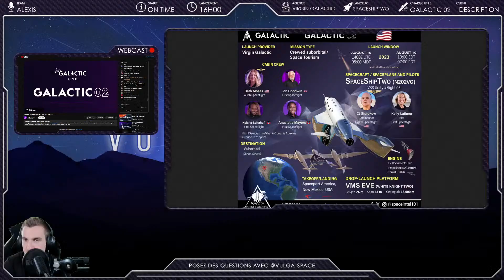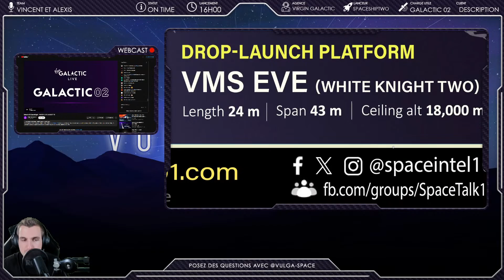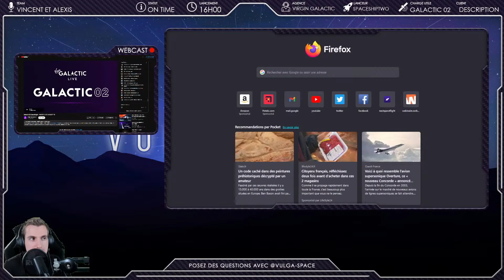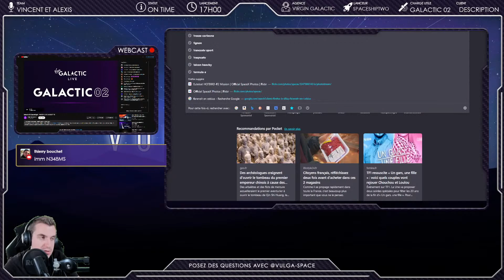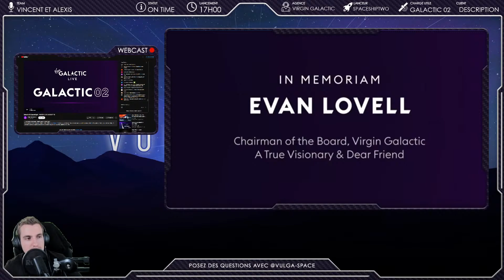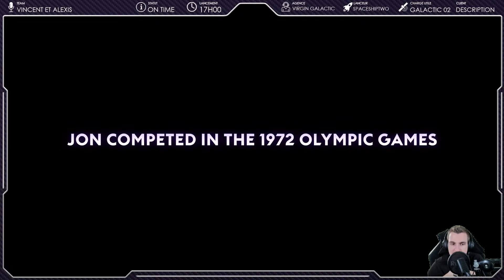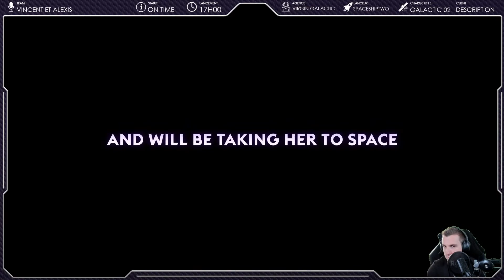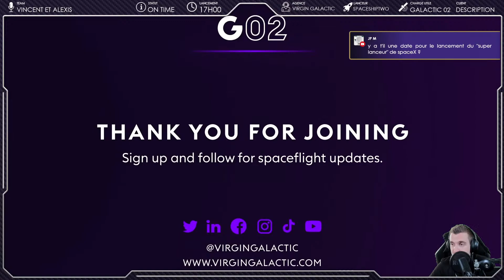REPLAY LIVE 🔴 VOL HABITÉ SPACESHIPTWO DE VIRGIN GALACTIC : GALACTIC 02 (FR) !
Bienvenue sur ce Live,

On se penche sur la mission Galactic 02, la seconde mission habitée opérationnelle de la navette SpaceShipTwo transportée et larguée par l'avion VSS Unity de Virgin Galactic !

Animateur : Alexis
Heure du lancement : 17h00 (heure de Paris, UTC+2)
Fenêtre de tir : 16h00-00h00 (heure de Paris, UTC+2)
Lieu du lancement : VMS Eve, Spaceport America, (Nouveau Mexique, Etats-Unis)
Vaisseau spatial : SpaceShipTwo
Avion réutilisé : Oui, VSS Unity 12e vol (PF01/PF02/PF03/PF04/VF-01/VF-02/VF-03/Unity 21/Unity 22/Unity 23)
Entreprise opérant : Virgin Galactic
Clients : se référer à l'équipage plus bas
Orbite visée : Vol suborbital 80 à 100km d'altitude
Tentative de récupération du vaisseau : Oui, au Spaceport America

Équipage :

- Commandant : Frederick W. Sturckow (USA, 8e vol),
- Pilote : Kelly Latimer (USA, 1er vol),
- Instructeur : Beth Moses (USA, 4e vol),
- Passager : Jon Goodwin (Royaume-Uni, 1er vol),
- Passager : Keisha Schahaff (Caraïbes, 1er vol),
- Passager : Anastatia Mayers (Caraïbes, 1er vol),

Phases du vol (Chapitres) :

0:00 : Attente live
4:51 : Début du live
59:59 : Webcast
1:29:47 : Largage
1:29:49 Allumage
1:45:26 : Atterrissage
1:47:43 : Fin de la webcast
1:53:04 : Fin du live
1:54:00 : Outro

▬▬▬▬▬▬▬▬▬ CRÉDITS ▬▬▬▬▬▬▬▬▬▬

▬▬▬▬▬▬▬▬▬ LIENS UTILES  ▬▬▬▬▬▬▬▬▬▬